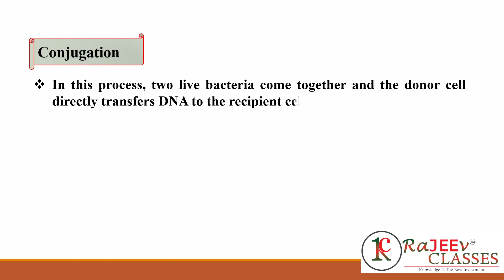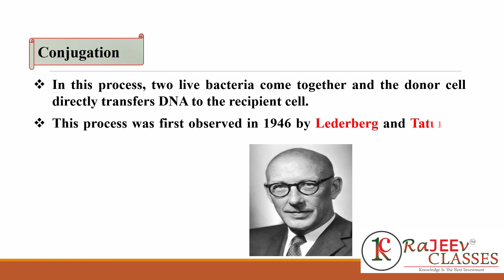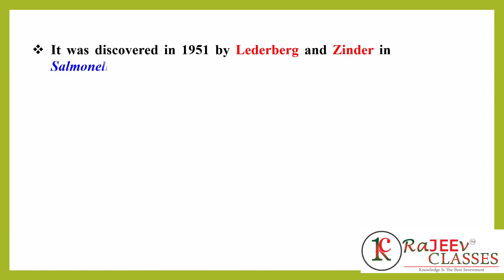REPRODUCTION - DETAILED STUDY (MICROBIOLOGY JEEMAINS |NEET2021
Rajeev Classes is a premium coaching institute serving the nation since 2013. With its unique level of preparation and effective teaching methodology, Rajeev Classes has proven itself as a pioneer in producing the best results every year. Our institute holds the record of 85 achievements in all the respective fields of engineering, medical, foundation, and board examinations. Our students are currently in some of the top colleges like IIT KGP, IIT Guwahati, IIT BHU, NIT Durgapur, NIT Silchar, and so on.

At Rajeev Classes, we give students the knowledge and tools they need for gaining success in IIT-JEE, NEET, and other entrance exams along with board exams (CBSE, ICSE, and West Bengal boards). We provide all engineering and medical aspirants with the perfect environment to build a strong foundation and face all challenges that may come in their way toward success. We teach with efficiency and follow basic steps which can be utilized properly and effectively
Join telegram channel :RAJEEV CLASSES :Kolkata's FIRST KOTA BASED INSTITUTE
, Rajeev Classes, Kolkata's first Kota based institute for IIT-JEE, NEET, FOUNDATION & BOARD.
Instagram : I'm on Instagram as @rajeevclasses. Install the app to follow my photos and videos.